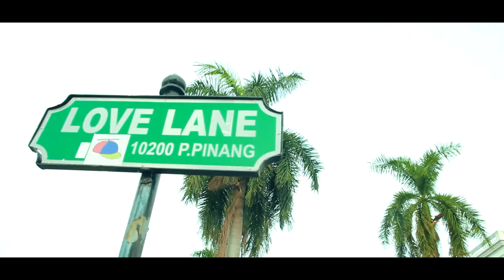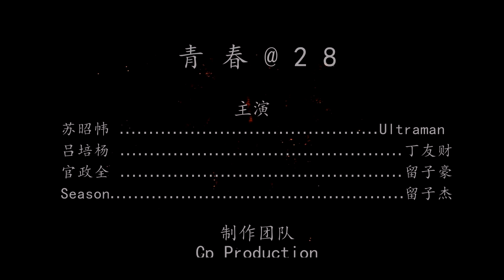《 青春@28 》EPISODE 1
《 青春@28 》
Director :  Pang Chee Peng & Esonx Ooi